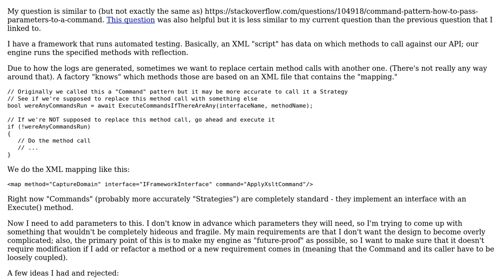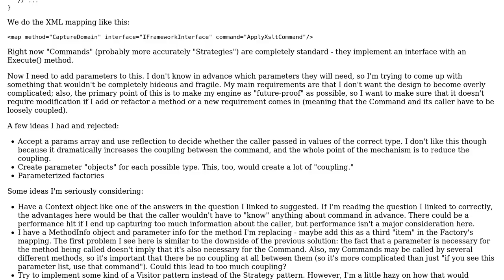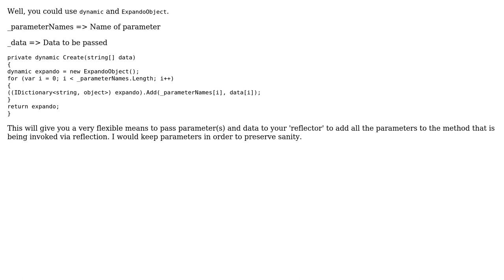How to parameterize Commands without the caller "knowing" anything about the Command ahead of time?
Software Engineering: How to parameterize Commands without the caller "knowing" anything about the Command ahead of time?

With thanks & praise to God, and with thanks to the many people who have made this project possible! | Content (except music & images) licensed under CC BY-SA | Music | Images & others | With thanks to user MetaFight user Jon Raynor user EJoshuaS - Reinstate Monica and the Stack Exchange Network Trademarks are property of their respective owners. You are responsible for your own actions.